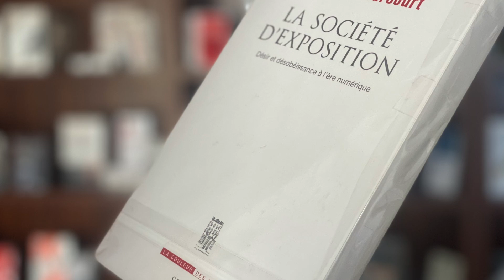La Société d'exposition: Désir et désobéissance à l'ère numérique. Bernard E. Harcourt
Bernard E. Harcourt propose une critique puissante de notre nouvelle transparence virtuelle. Il livre une analyse de ce que les technologies big data font à nos vies, et de la manière dont elles s’y introduisent, et révèle l’ampleur de notre renoncement, volontaire, à la liberté – jusqu’à l’acceptation de toutes les dérives sécuritaires. Ces atteintes à nos libertés sont flagrantes ; pourtant, nous ne semblons pas nous en soucier.

Exploitant notre désir sans fin d’avoir accès à tout, tout le temps, les géants d’Internet dressent un portrait de notre propre intimité, collectent des millions de données sur nos activités, nos centres d’intérêt et nos relations, tandis que les agences de renseignement les croisent aux milliards de communications qu’elles enregistrent chaque jour. Nous continuons cependant, et malgré notre connaissance de l’instrumentalisation de ces données, de publier nos photos de familles, nos humeurs et nos pensées. Nous donnons en caisse, en même temps que notre carte bleue, nos adresses email et postale. D’où vient le sentiment de fatalité à l’égard de cette transgression du public et du privé ?

Ce livre montre d’une manière saisissante comment les nouvelles technologies exploitent notre désir illimité d’accéder à tout, tout le temps et sans attendre – au risque de la surveillance généralisée. Et invite à la désobéissance et à la résistance.

Professeur de droit à Columbia University où il dirige le Center for Contemporary Critical Thought, Bernard E. Harcourt est aussi directeur d’études à l’École des hautes études en sciences sociales et avocat de condamnés à mort dans l’État d’Alabama. Il a établi l'édition des deux cours de Foucault donnés au Collège de France, dont Théories et institutions pénales et La Société punitive. Il est par ailleurs l’auteur, en français, L’illusion de l’ordre.